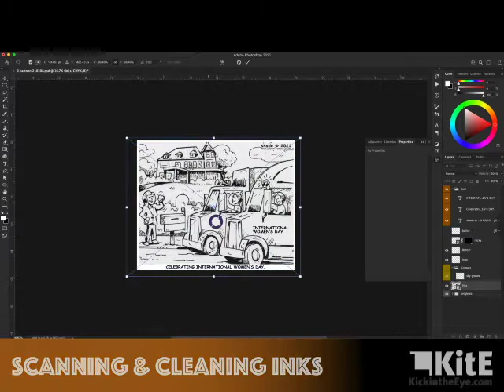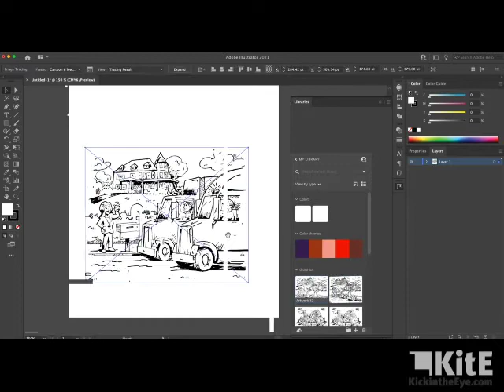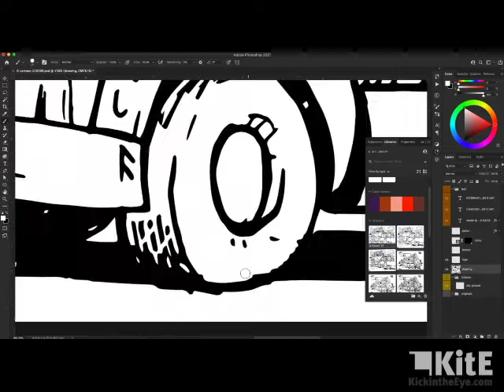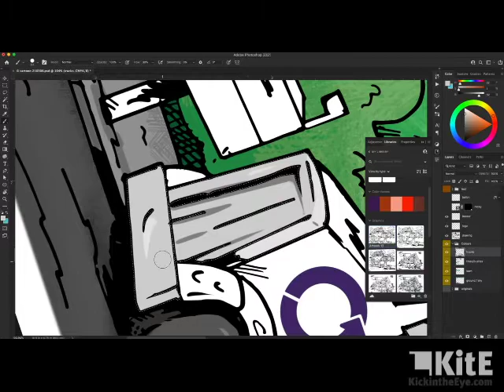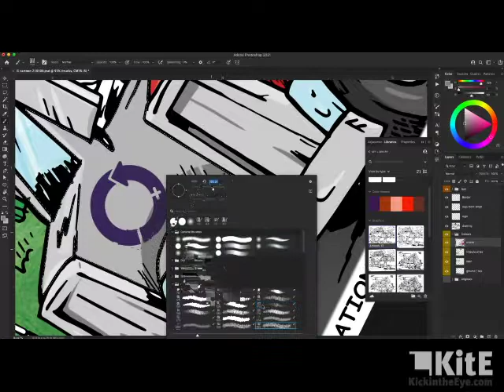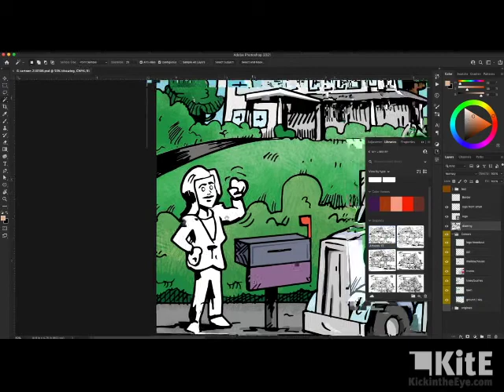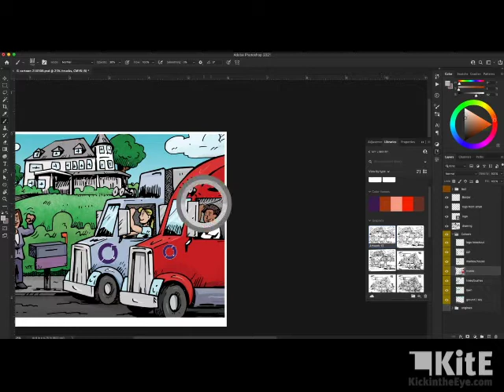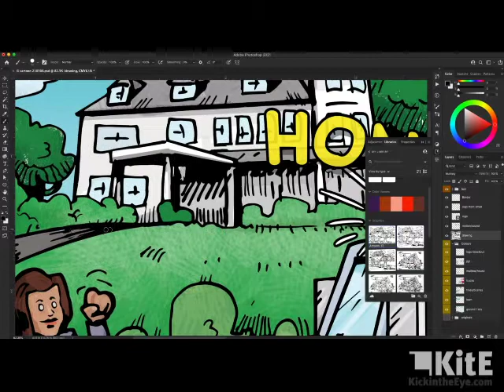Drawing and coloring a cartoon for International Women's Day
Time lapse video of my inking and coloring an editorial cartoon for International Women's day